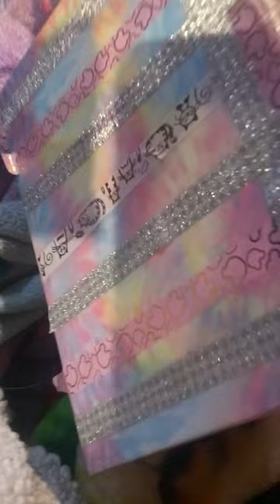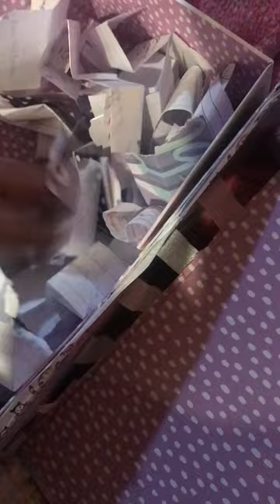Grateful box for May